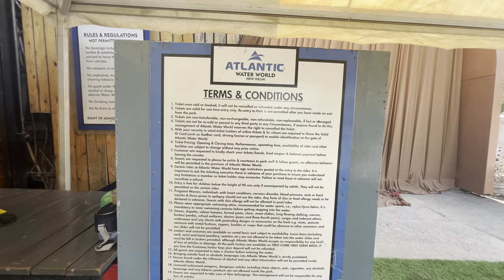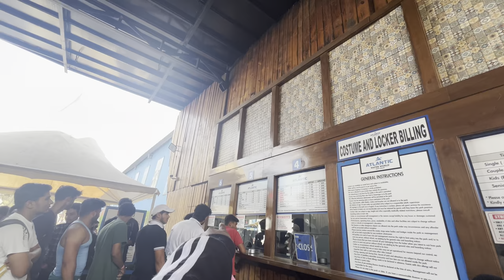Delhi ka sab se bada or sasta water park only 650 |😰 sab se acha moka | Atlantic Water World Delhi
Atlantic Water World information ℹ️ |
Kalindi Kunj Park Adjacent to Kalindi Kunj Metro Station, New Delhi, Delhi 110025
Friday
(Good Friday)
10 am–6 pm

Ticket price
Early Bird Offer

Adult : -  1299 649/- ( Above 4 Feet )
Child : -  899 449/- ( 3 to 4 Feet )
Sr. Citizen : -  999 499/- ( 65 years & above )

BOOK NOW
Park Timings

 10 AM to 6 PM

About Us

Water Park

Offers Rides & Attractions Gallery Testimonials
Services

School Picnics Birthday Celebrations Corporate Parties
Help Centre

FAQs Rules & Regulations Terms & Conditions
Travel Information

Weather Condition DMRC Public Bus Taxi Navigation

Address:Kalindi Kunj Park, adjacent to Kalindi Kunj Metro Station, New Delhi-110025
Phone:
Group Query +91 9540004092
Copyright @ 2022 Atlantic water world | Designed & Maintained by Mind Source .
Terms & Conditions

Privacy Policty

Ticket details
Early Bird Offer

EARLY BIRD OFFER
DATE OF VISIT

Adults

Children

Sr. Citizens

SUMMARY

Date of Visit
Total Visitors 0
Tickets Price: 0
Discount:
Total Price : 0

PLACE ORDER
Please Note:

Only nylon & lycra swimwear are allowed on ride/slide.
Any form of jewellery, wearable accessories and loose item are not allowed on rides/slide.
Atlantic Water World Park Rules and Regulations Apply.
No Refund, Cancellation or Date Change request will be entertained.
Two offers can’t be clubbed together.
Atlantic Water World further reserves the right to alter any and or all fees from time to time, without notice.
If you violate any of the offer terms, the offer will be invalid.
Right of Admission reserved by the Management.
Once the ticket has been issued, Atlantic Water World shall not entertain any cancellation or amendment requests.
Atlantic Water World is a wonderful place to spend time with your family and friends. It is conveniently accessible and is located adjacent to the Kalindi Kunj Metro Station in Kalindi Kunj Park, New Delhi. It is the best water park in Delhi NCR situated amongst lush greenery and a perfect weekend destination.

Come, get immersed in the refreshing splash of water with water slides and Family Pool in Atlantic Water World, a place filled with wonder, fun, and adventure.

I'm on Instagram as dev__vlogger. Install the app to my photos and videos.